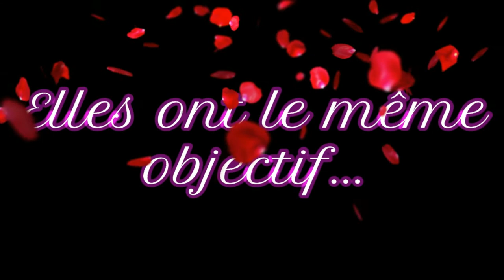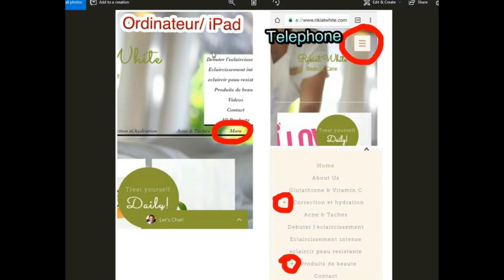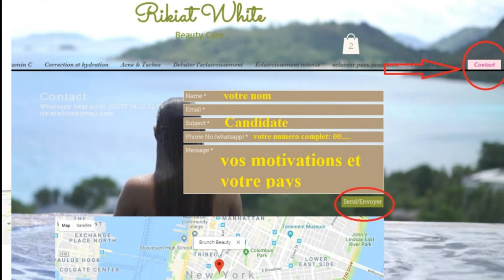BRUNCH BEAUTY S1 E42 FA OUVRE SON DERNIER COLIS DE LA SAISON 1